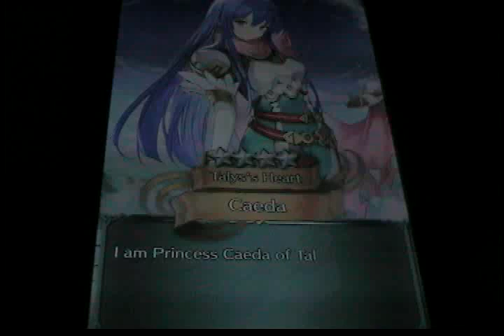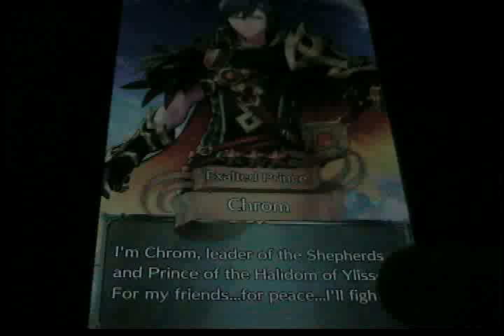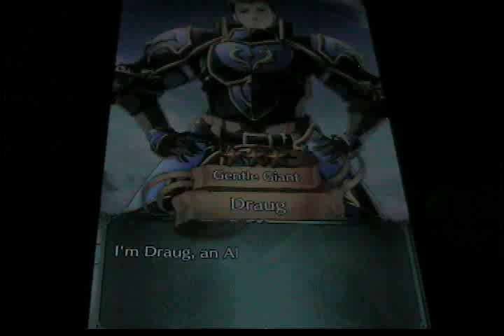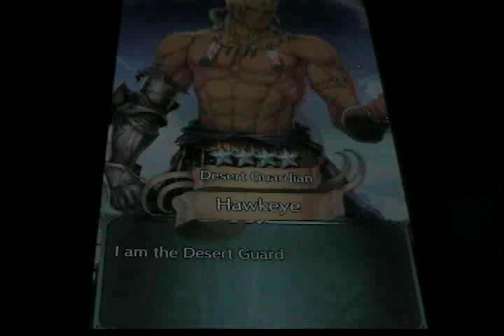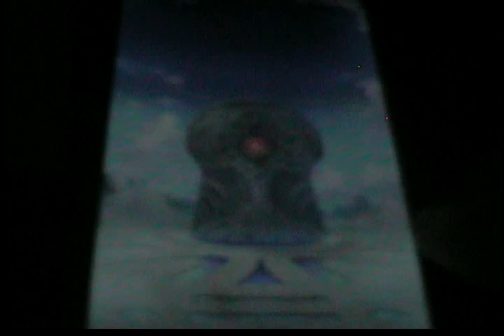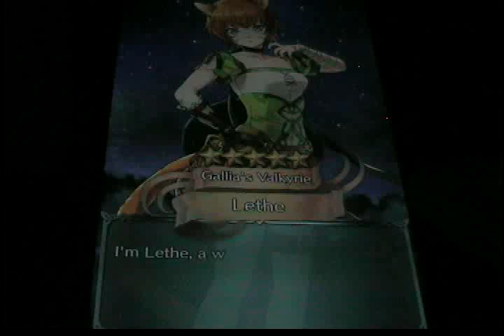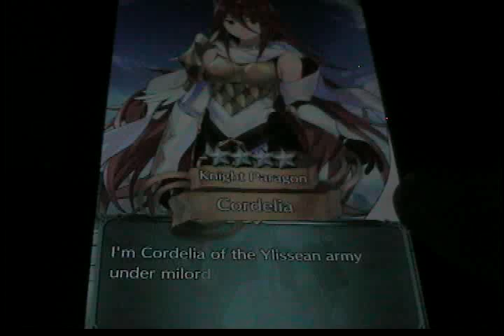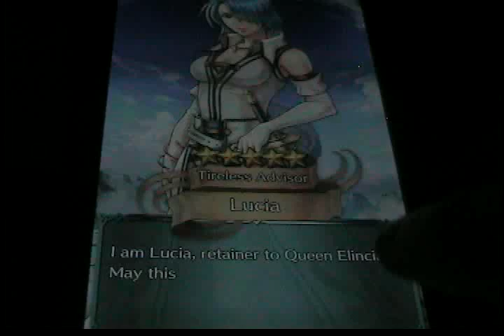Spluni's Birthday Summons: Merging Lucia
Alternative title: Spluni whales for his Fire Emblem waifu while rambling like an old man.

Lucia is my all-time favorite character in the Fire Emblem series, and I already talked a little bit about why in my now-deleted propaganda video.  For the sake of this one however, I go over my personal history with the character and what she means to me.  I also reiterate my channel goals, overall vision in life, you know, pretty boring stuff.